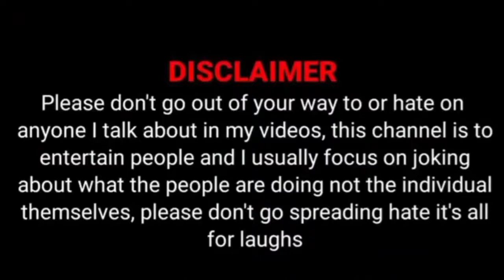Dank Indian memes | Hindi meme | Funny meme | memer Bolte | Arshad Saifi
Credit~:》Arshad Saifi

            Video is for educational purposes only copyright disclaimer under section 107 of the copyright act 1976 allowance is made for fair use for purposes such as criticism comment news reporting teaching scholarship and research fair use is a use permitted by copyright statute that might otherwise be infringing nonprofit educational or personal use tips the balance in favour of the fair use 🙏🙏🙏